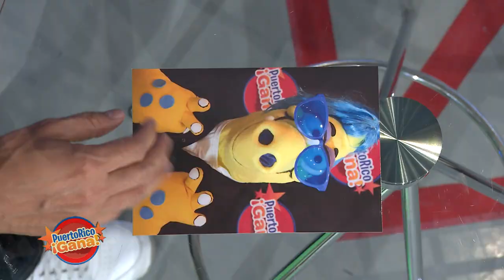Puerto Rico Gana - 6-26-2019- #3